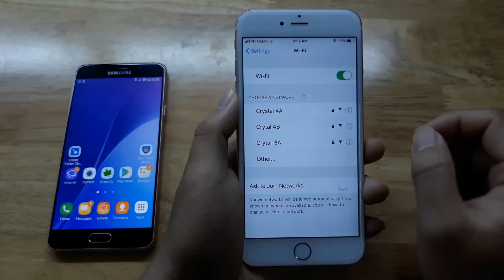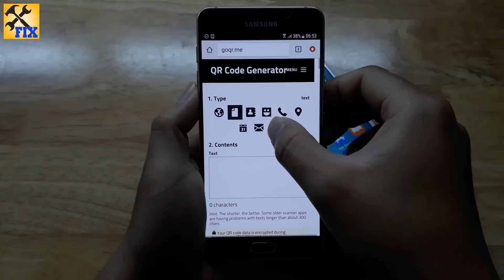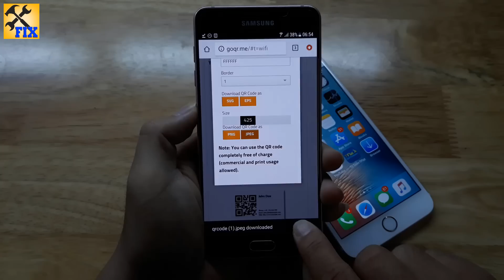How to connect wifi with QR code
In this video i will show you how to connect wifi with QR code. If your friend wants get on your Wifi, you don't have to share your password. Here's how to generate a QR code containing your network password and have them log on in one snap.